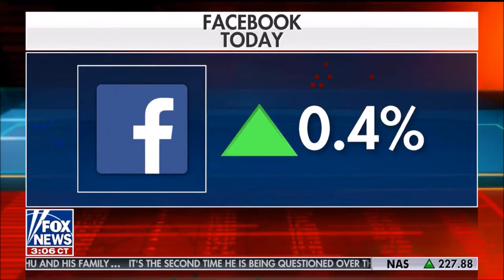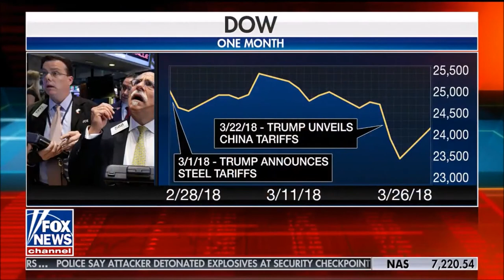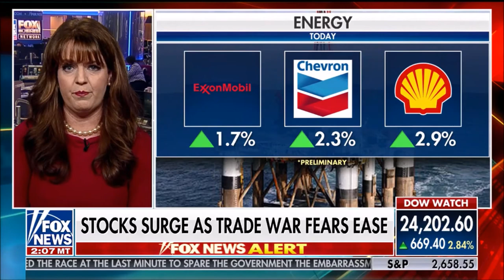Melissa Armo | Fox News | Your World With Neil Cavuto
Melissa Armo, stock market analyst discusses the market volatility on Your World With Neil Cavuto 3/26/2018